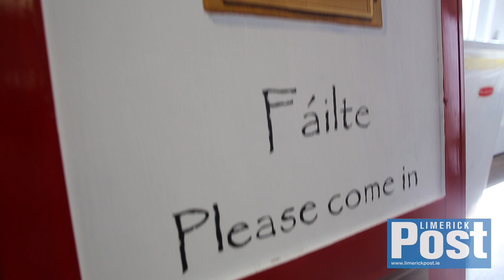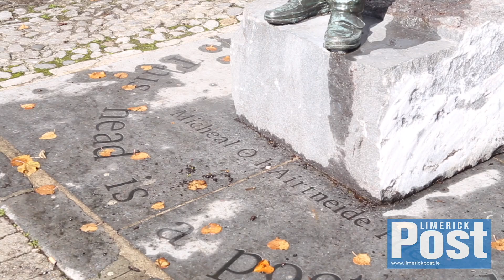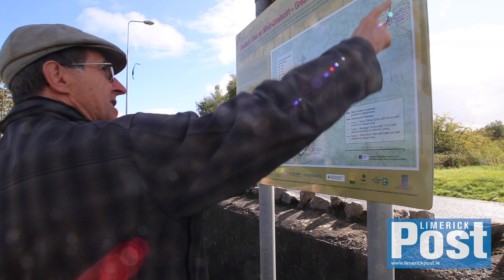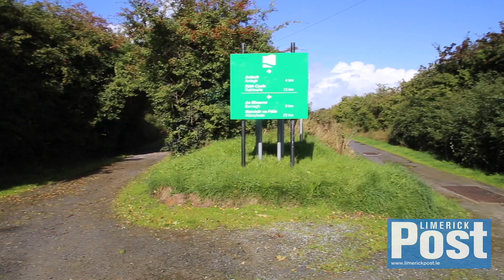Newcastle West - Coming together for the local community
Newcastle West, the county town of Limerick is working together as a community for the betterment of the town.

Video: Cian Reinhardt